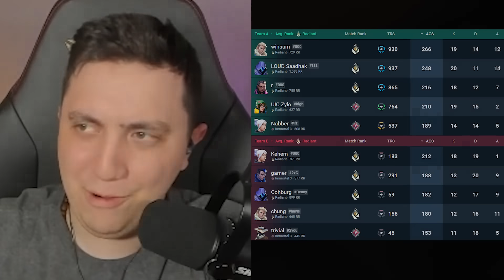Pra que DUELISTA se já tem SAADHAK? | LOUD SAADHAK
Matias Delipetro - Saadhak 🐦 📷

No vídeo Pra que DUELISTA se já tem SAADHAK? | LOUD SAADHAK manito joga uma partida de modo competitivo ou ranked com o agente Omen